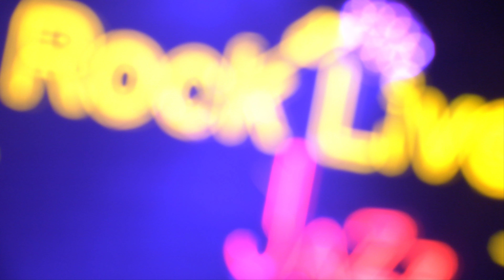【滾石現場LoveJAZZ】Skyline 天際線融合爵士樂團 － 叢林秘境 Secret Trail (4K Video)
【滾石現場LoveJAZZ】
RockLiveLoveJAZZ，On Show！
天際線融合爵士樂團 ─ Skyline，帶來《叢林秘境 Secret Trail》！

Skyline Jazz Band 天際線融合爵士樂團成軍於 2003年，是台灣少數始終秉持融合爵士風格的創作樂團。成立十六年來歷經許多大型爵士音樂節演出與 live house的淬鍊，音樂觸角也持續從爵士、流行、放客、拉丁到節奏藍調、靈魂樂等類型深度延伸，同時融合台灣本地文化，創作出獨樹一格的融合爵士曲風。

Skyline 的創作和演奏能力備受肯定，團員長期浸淫於各種類型的爵士音樂，也都接受過多年的音樂熏陶，大量接觸來自美國、日本以及歐洲現代爵士大師的作品。一方面從爵士大師們的身影汲取精髓，詮釋經典之作，一方面匯聚團員們的靈感，內化吸收再結合團員們的生活經驗，創造出屬於台灣的融合爵士樂。

Skyline 更不斷致力於透過新興網路與社群平台推廣音樂，藉由網路無遠弗屆的力量與社群的凝聚力推廣來自台灣的爵士樂。目前 Skyline 的 Facebook 粉絲團人數超過 1萬8千人，是目前台灣現有爵士樂團追蹤人數最多的粉絲團。

Skyline 一方面吸收世界的音樂元素，演繹各地獨有的風格，將創新的概念、技巧、特色帶進他們的創作中，一方面又藉著音樂為橋樑，將台灣原創音樂推廣出去，促進台灣原創爵士樂與國際爵士圈文化交流，讓台灣站上世界舞台，同時讓全世界喜愛爵士樂的聽眾都能發現並愛上來自台灣的好音樂。Skyline 期許自己不只是台灣的 Skyline，更是世界的 Skyline！

這次，Skyline，特別應滾石現場邀請，為大家帶來一場爵士饗宴！

Keyboard：蘇逸哲
Bass：利啟正
drums：陳冠毅
Flute：李承育
Guitar：陳逸倫
音樂總監：孫震

叢林秘境 Secret Trail
曲：利啟正、蘇逸哲

Skyline 紀念成軍15 周年
第三張錄音室專輯 ｢City Explorations 城市探險」
入圍第三十屆 金曲 GMA獎 ｢最佳演奏錄音專輯獎」，並獲得美國「全球音樂獎」( Global Music Awards ) 專輯與樂團類銀獎。

iTunes、Apple Music、KKBOX、Spotify、MyMusic、friDay音樂、 MOOV... 等各大數位音樂平台都可以聽到唷！

滾石現場 STAFF
統籌：李天芳
技術統籌：王建富
視訊統籌：劉于榕
導播：劉于榕
副導播：翁瑀柔
現場FD：林美珠
攝影：胡以高 蔡作君 翁瑀柔
舞台/視覺設計：何洛嘉
音響工程師：吳詠均
燈光工程師：陳紘睿
Mix Engineer：洪浚程
後期混音/Mastering：孫仲舒
剪接：胡以高
節目執行：吳征峰
節目協力：黃建文 張小敏 萬雅芬
行政統籌：陳綉雯
場地：滾石現場 ROCK LIVE